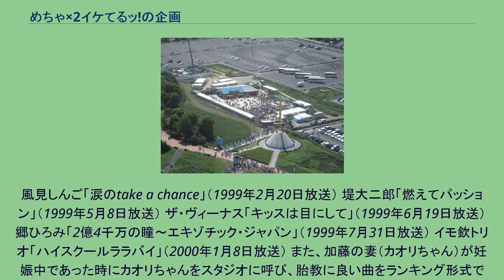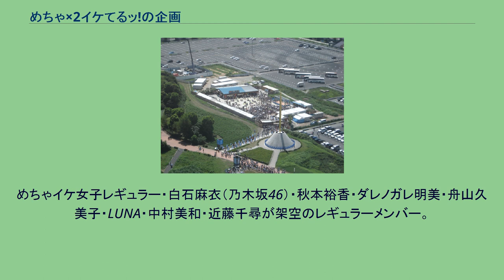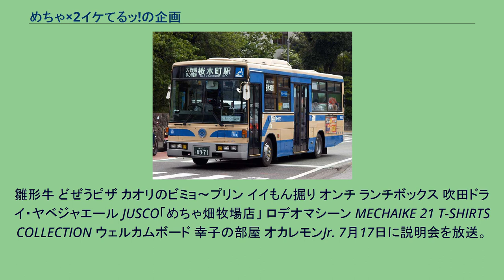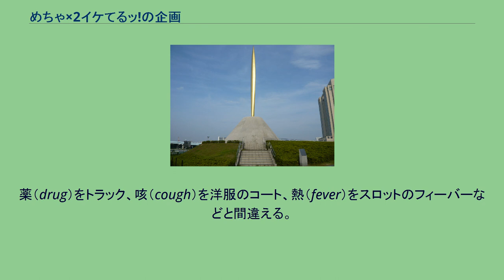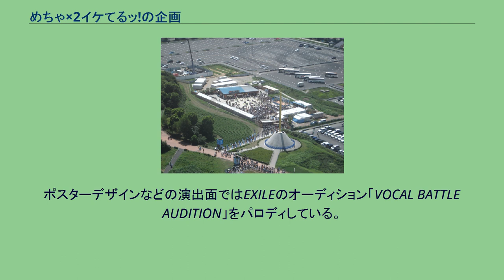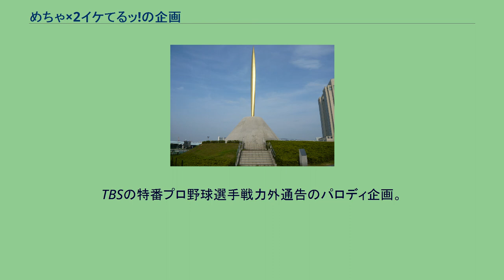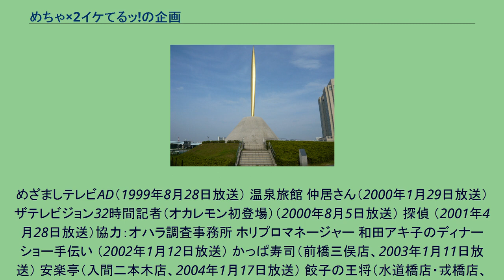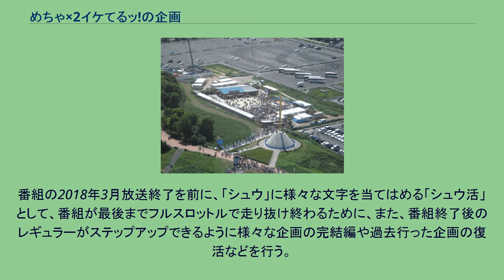めちゃ×2イケてるッ!の企画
めちゃ×2イケてるッ! 」 めちゃ×2イケてるッ!の企画 めちゃ2イケてるッ!の企画（めちゃめちゃイケてるッ! のきかく）では、バラエティ番組『めちゃ2イケてるッ!』で放送された企画について記述する。
その他のコーナーはめちゃ2イケてるッ!のコーナーを参照。
岡村が反町隆史、中田英寿、木村拓哉という日本屈指の、モテモテ男たちに扮して出没するシリーズ。
ディレクターに扮した矢部とアナウンサーの佐野が素人相手にキスドッキリを仕掛ける企画。
島田紳助のものまねをする岡村が司会となる企画。
過去に5回以上放送されていた。
クイズパレード以外は日本テレビ放送網及びその系列局の番組のパロディ。
紳助引退後は放送されていない。
最後は所長自ら罠にはまることに（2002年11月2日放送）。
オアシズの大久保からのトラブルだったが、最後は相方の光浦の相談内容に（2005年10月22日放送）。
いずれも岡村オファーがきましたシリーズで寝ていた岡村が起こされた時のものから派生。
いずれも岡村がチャンピオン。
2007年には、おぎやはぎと堀内健がゲスト出演。
かま騒ぎで大ゲンカした矢作とホリケンを仲良くさせるためお台場周辺を観光するもホリケンにちょっかいを出される始末。
2009年には、鳥居みゆきと近藤春菜がゲスト出演。
めちゃイケでは「狂犬」「若頭」と呼ばれる加藤も、実はこういう企画には涙もろい。
このほか、深野少年愚連隊から、義理の父親の深野正一（タクシードライバー）も登場した。
岡村が最初仕掛けにケンカを張ったが軽く振り払われて終了し、「コージ、お前は強い」とめちゃイケメンバーに称えられ初戦の相手、ガレッジセールが登場しゴリとケンカしたが結婚して家族をいじられガチになり放送事故へ。
（コント）第2戦では、カラテカの矢部太郎と戦ったが足を掛けられて一撃で負けた。
その後、ガレッジセールが乱入し取りやめとなった 3戦目はトミーズのトミーズ雅とボクシングをする羽目に。
何回も乱入してきたゴリもボクシングする羽目になり加藤は肋骨を殴られKOゴリもスタミナ切れで完敗に終わった。
エンディング後の一言で最後に加藤が「ろっ骨イったかも…」と涙していた。
第一章「狂犬の恋」（2002年3月2日放送） 第二章「狂犬の噂」（2002年3月9日放送） 第三章「狂犬の父」（2002年3月16日放送） 特別章「狂犬の印」（2002年4月6日放送 昼の部）最終章直前スペシャル 最終章「狂犬の宝」（2002年4月6日放送 夜の部） 番外章「狂犬の春」（2002年4月27日放送）未公開完全版 加藤とその妻・カオリちゃん（緒沢凛）の200日間を追うドキュメント。
この企画の間、岡村が加藤の家に住んでしまった。
加藤が救助犬のバリーとともに27時間100キロメートルマラソンに挑戦した。
途中TBSの『スーパーサッカー』への生出演のため、一旦TBSへ移動。
スーパーサッカーには加藤に加えバリーも出演した。
スーパーサッカー放送終了後、『さんま・中居の今夜も眠れない』のトークで明石家さんまらのトークに10分おされ、移動。
再びマラソンにチャレンジするが、27時間テレビの放送終了時間に間に合わず87.5キロメートル地点でエンディングを迎えた。
番組放送終了後も走り続け、深夜にフジテレビに到着。
その模様は後日めちゃイケで放映された。
TBSへの出演と移動に要した約6時間10分と、休憩中にそうめんを食べ過ぎてパワーダウンした事が大きく影響したとされる。
25日の8:00には西川のりお・ぼんちおさむの「にせ狩人」が加藤の100キロメートルマラソンの伴走に挑戦した。
放送中のゴールとはならなかったが、加藤がゴールしたことを想定した予定の感動演出はお台場のスタジオで滞りなく行われた。
身重の妻（カオリちゃん）と娘が感動の手紙の朗読をし、加藤が歌う予定だった「あの素晴しい愛をもう一度」は、深野が代理で熱唱した。
加藤が中継先で唖然としている状況でスタジオ全員で大合唱。
ただし深野の歌声は輪唱のように伴奏からどんどんずれまくり、感動とともに爆笑も呼び起こした。
この企画は2008年の27時間テレビにて「最も残念だった企画トップ3」の3位に選ばれた。
またこの際、山本には「自粛」のモザイクが入り、明石家さんまは「ある意味最も残念」とコメントした。
また、加藤自身も2013年の27時間テレビの生爆烈お父さんで「（間に合わなかったため）飛鳥さん（片岡飛鳥）が怒られていた...